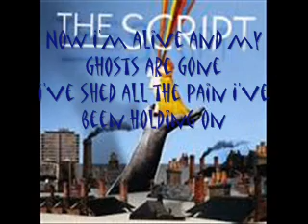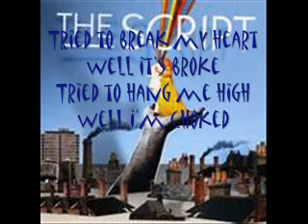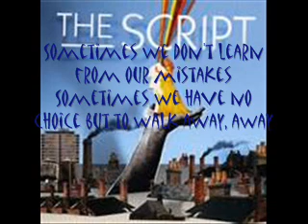The Script The End Where I Begin Lyircs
I like Siva Kaneswaran's version better, but hey. It's still a good song. Here is the link to Siva's version if you wanna watch it.